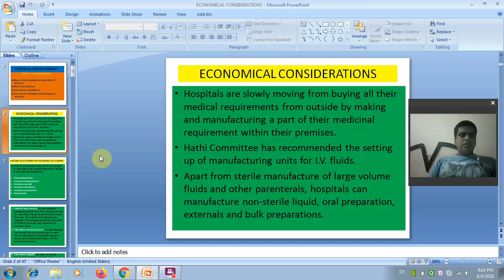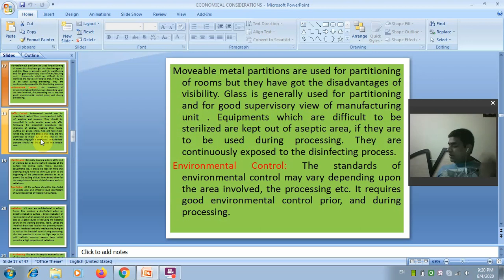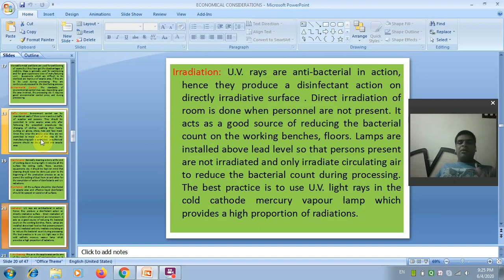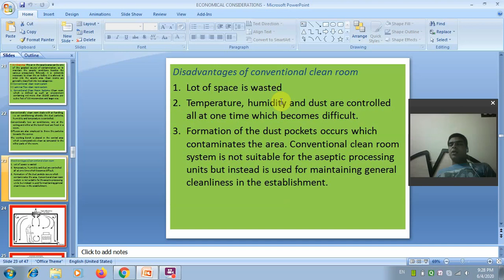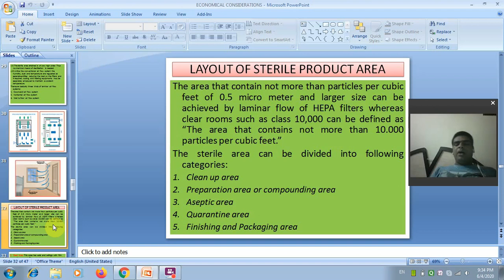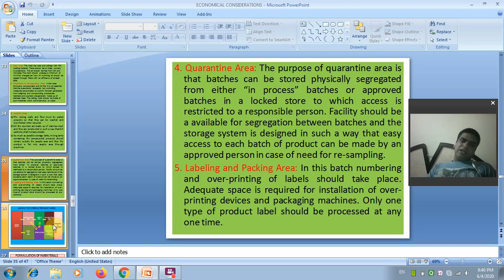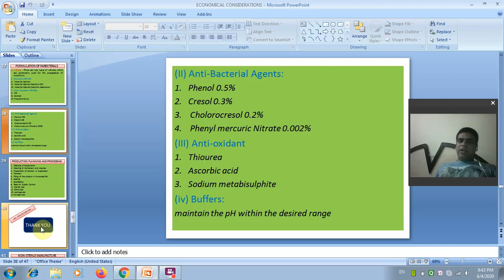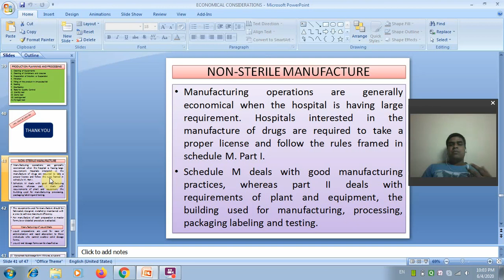TOPIC 4 STERILE MANUFACTURE II HOSPITAL &CLINICAL PHARMACY II D. PHARM II B. PHARM II RGPV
TOPIC 4 STERILE MANUFACTURE
 HOSPITAL &CLINICAL PHARMACY
 D.  PHARM
B. PHARM